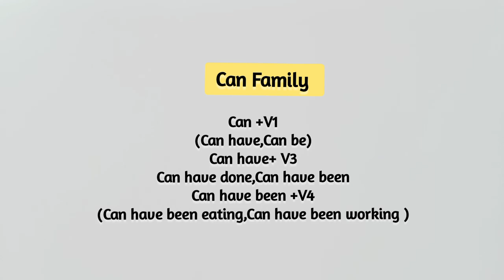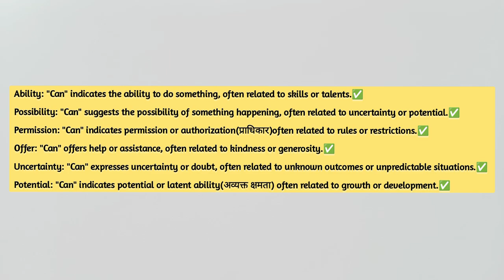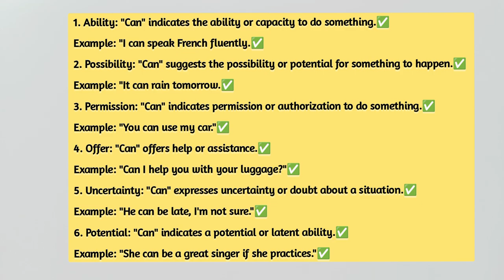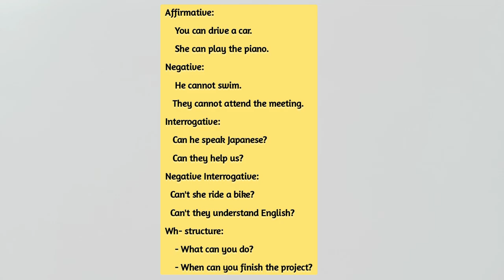English Grammar Course | For Class 9 to 12 | Modal Verb Can Uses & Structure| Day 2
Welcome to Day 2 of our English Grammar Course for Class 9 to 12! In this lesson, we'll be exploring the uses and structure of the modal verb "Can". You'll learn how to use "Can" to express ability, permission, and more!

📚 Topics covered:
- Modal verb "Can" uses and structure
- Expressing ability with "Can"
- Permission and possibility with "Can"
- Examples and exercises to practice

✅ Hi,there!

Cheers!

🤓 Join us as we dive into the world of English grammar and master the modal verb "Can"! LearnEnglish EnglishGrammar ModalVerbs GrammarLesson"